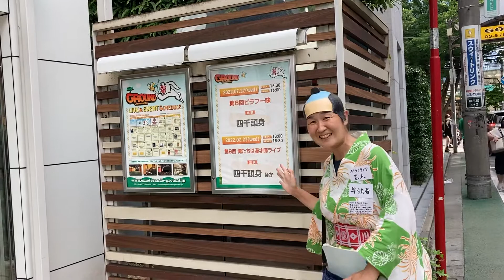四千頭身さんのライブ 表参道のGROUND omotesandoにて